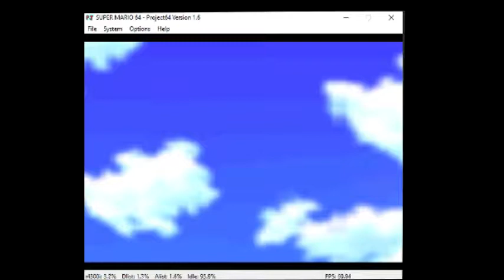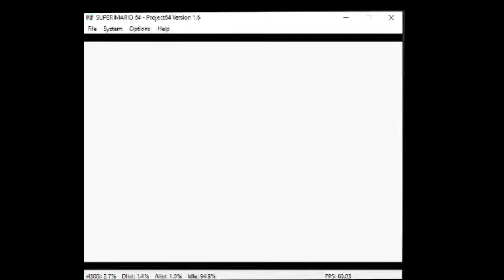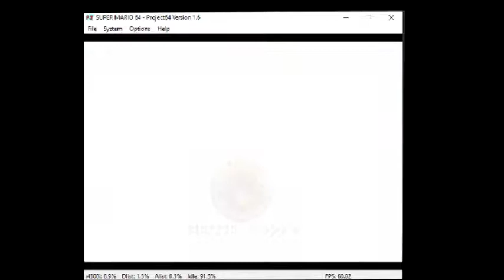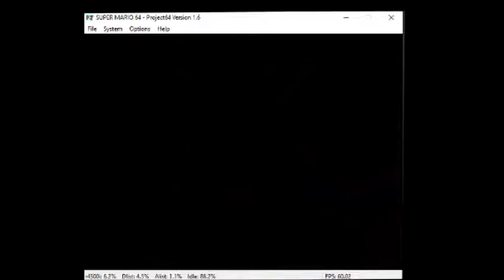(oldPB) SM64 30 Stars in 24:17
My First Sub 25!